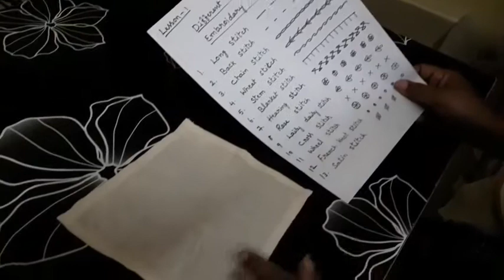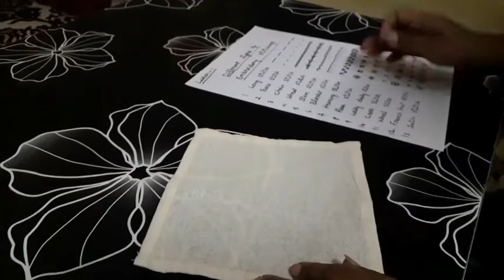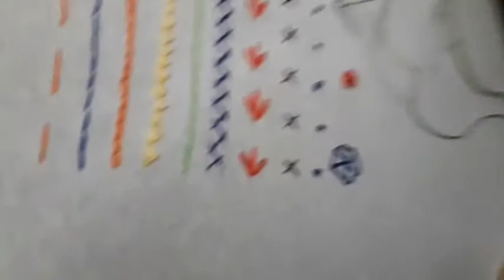Tailoring part 3 ( lesson - 1 )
Different types of embroidery stitchings making video